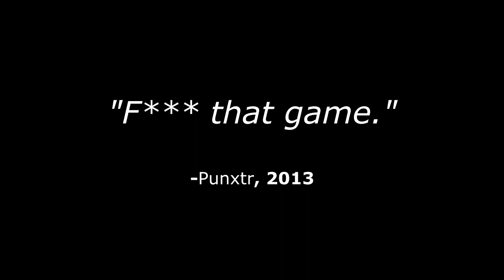WRAITH w/ Friends! - Minecraft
Enter something funny.

● Enter witty description here.

Peace, Love, & G-strings & as always, stay Nativ dudes!